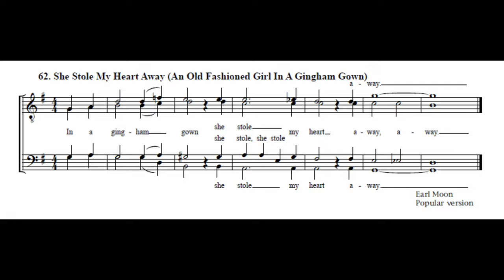In a Gingham Gown - Lead (TTBB Tag-Along)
A tag-along video of the very ringable tag, "In a Gingham Gown", with the official title being "She Stole My Heart Away", written by Earl Moon.

Voice part: Lead